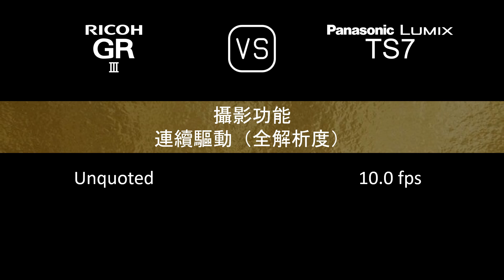Ricoh GR III 與 Panasonic Lumix TS7 的規格比較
本片是 Ricoh GR III 與 Panasonic Lumix TS7 的功能概述和規格比較 (comparison of specifications)，希望對您有所啟發。感謝您的支持。

00:24 推出
00:32 機身
00:41 影像感測器
01:05 影像
01:21 光學與對焦
02:06 屏幕
02:26 取景器
02:42 攝影功能
03:43 錄像功能
03:59 儲存
04:04 連接性
04:32 物理特性
04:52 雜項